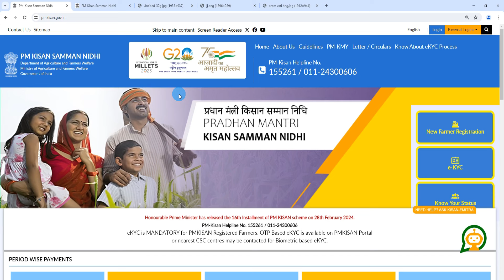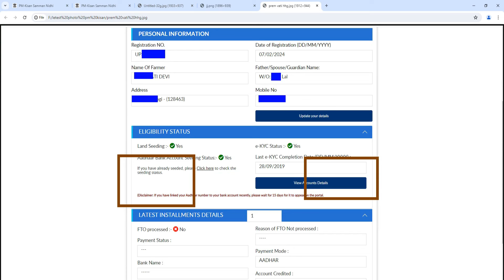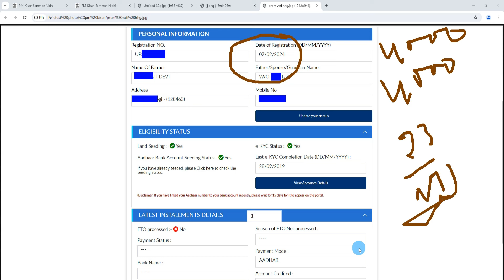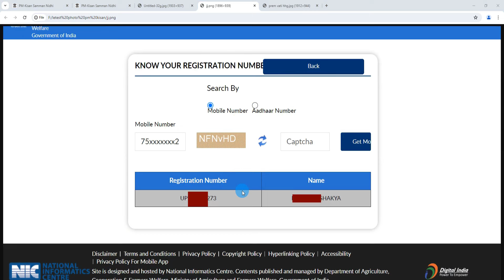pm kisan new update 17 installment | सभी किसानों को 17 वी किश्त रु 8000 मिलेंगे|PM Kisan 2024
pm kisan new update 17 installment | pm kisan fto will be generated | pm kisan 17th installment 6000